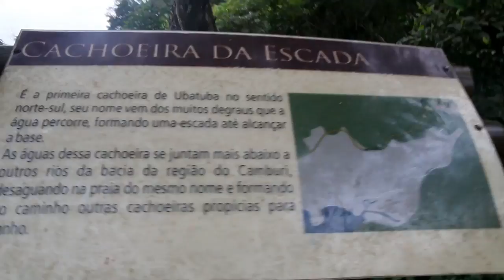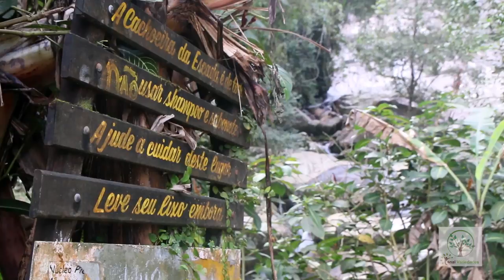TURISMO FÁCIL, LINDOS LUGARES PRÓXIMO A VOCÊ